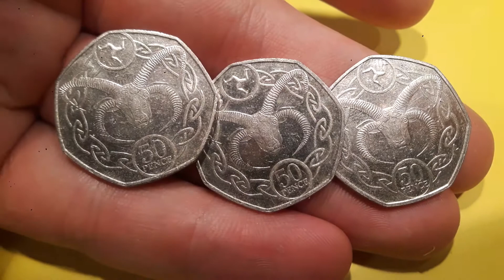2017 50p RAM Coin WORTH?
2017 50p RAM Coin WORTH? Isle of Man 50p coins worth money? The Isle of Man 2017 RAM 50p coin is worth its face value of 50 pence. 2017 RAM 50p as of January 2020.